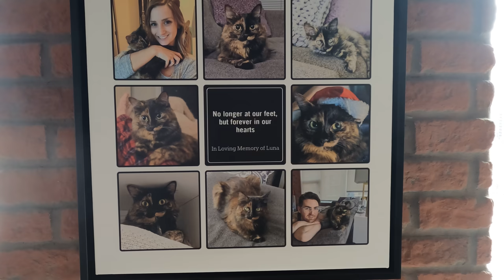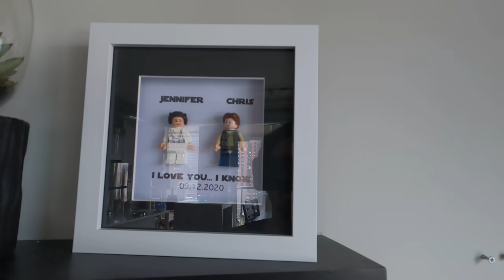South Clark 1015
February 9th, 2022 - Final month of city living before the retreat back into the sticks. May this memory endure within these archives, for I cannot trust the dark whispers echoing throughout the halls of this mortal man's mind.